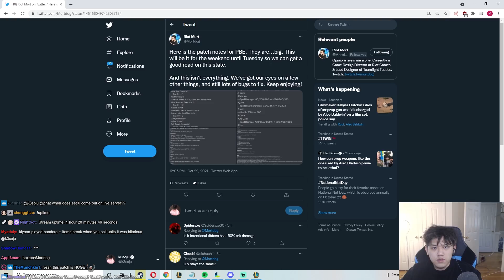ARCANIST LUX CARRY WITH BEST IN SLOT GIANTSLAYER LAZER BEAM ULT!! | Teamfight Tactics SET 6 PBE